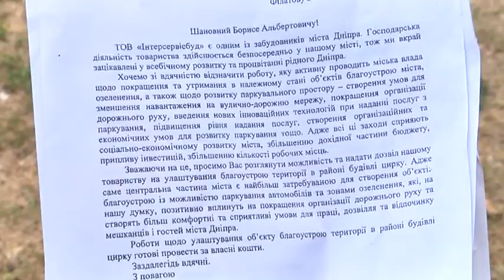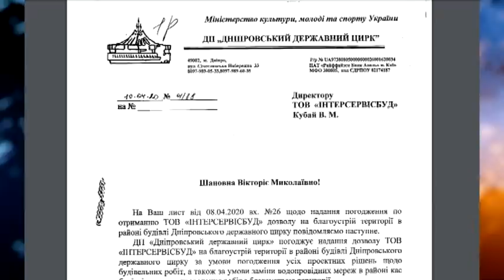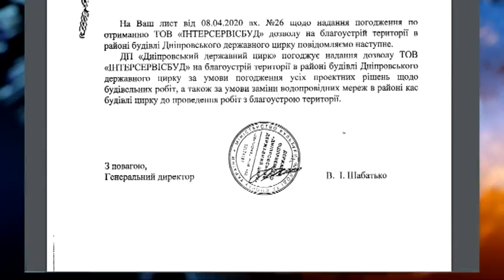Замість блакитних ялинок — парковка. У центрі Дніпра знову спиляли дерева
Замість блакитних ялинок — парковка. У центрі Дніпра, поблизу цирку, спиляли близько 10 блакитних ялинок. На сусідніх деревах є мітки у вигляді червоних хрестиків, вочевидь — їх також планують спиляти. Поблизу місця події будують торговельний центр, тож активісти підозрюють: на місці спиляних дерев буде парковка для клієнтів. Згідно з документами активістів, дозвіл на такий “благоустрій” міська рада надала Товариству з обмеженою відповідальністю “ІНТЕР СЕРВІСБУД”.